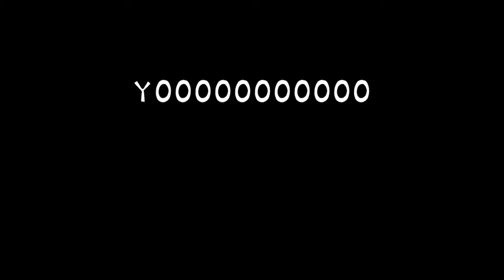FNF' Pibby Apocalypse - Playthrough (Full Gameplay) [MLPxFNFxPibby]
Yo guys, my character ended up in Pibby xP
Okay I'm just kidding, the mod is actually pretty cool considering it's only a demo. I'll be waiting for the continuation.

Cool team that did it!
- Owner, Director, Programmer, Voice Actor & Animator
GoddessAwe - Co-Director & Musician
@kylevimusic - Co-Director, Composer, Sound Designer/Producer & Mastering Engineer
fr1edpie - Creator, Former Owner, Former Main Director and Artist
Sevc_Ext 277 - Composer
vtm1ns - Composer
YoosufMeekail - Composer
@--Corn520 - Composer
SmokeCannon - Composer
IamDaDogeOfDaFuture - Composer & Chromatic Maker
JustShxdowLel - Composer
MoxxieDaFox - Composer
@Rareblin - Composer
NdYm1uM - Composer
@Noichi - Composer
@SasterSub0ru - Composer
LeSlayWasTaken - Chromatic Maker
@SonicStrong2024 - Chromatic Maker
MiniSymba - Chromatic Maker & Charter
Kanade - Chromatic Maker
Wase7/7 - Artist & Animator
SuperBonk06 - Artist & Lead Animator
OJogadorAnimador - Artist & Animator
Marbad13 - Artist & Animator
Brave - Artist & Animator
Vurn - Artist & Lead Animator
@kwispy5210 - Artist & Animator
Filler_Storm - Artist & Animator
Nazmee Jaafar - Artist
RaiperStyle - Artist
@justnickY15 - Artist
Aidan.P - Artist
greenfris - Artist
Chelsea - Artist
PalimatorS - Artist
NooberDX - Artist
Name_So_Cool - Artist
NH Eris - Artist & Voice Actor
Tanooki - Artist
ChronikMelody - Artist & Animator
Angel_The_Demon - Artist & Animator
Psycho_The_Cup - Artist
Crotheon - Artist
_Nomie_ - Concept Artist
Azuras (azzposs) - Concept Artist
fakeburritos123 - Charters
@Bladedmaddie - Charter
Fidy50 - Charter
ChillySilver - Charter
@enderrot - Charter
Crystal_Dystopia - Charter
SilverBonnie - Charter
NightmareXoNIX - Charter
Aaron_R - Lead Programmer
TormentedProgram - Programmer
Schweizer - Programmer
_Tinny_ - Programmer
Nebula_Zorua - Programmer
@LiteralScissor - LUA Programmer
@ada_funni  - Programmer
Latter - LUA Programmer
@Jakeneutron - Inspiration & Playtester
CleanCosmos - Trailer Editor (Funkness Direct)
@ShadowMarioModder  - Psych Engine
Tacocatbro - Writer

Chapters
0:00 - Warning!
0:05 - Menu
0:20 - Child's Play
5:13 - My Amazing World
8:44 - Retcon
11:40 - Forgotten World
15:27 - Mindless
20:03 - Blessed by Swords
22:15 - Brotherly Love
26:35 - Suffering Siblings
31:58 - Come Along With Me
35:20 - ???